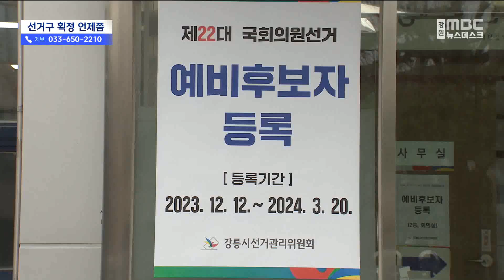해가 바뀌어도 '선거구 획정' 안갯속 (2024.01.04/뉴스데스크/MBC강원영동)